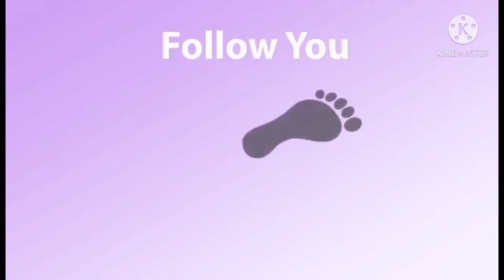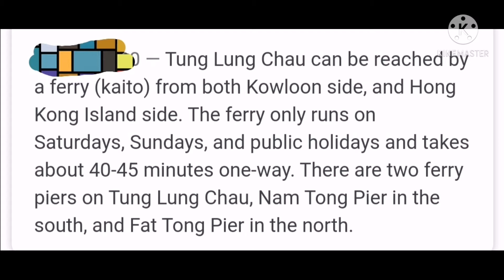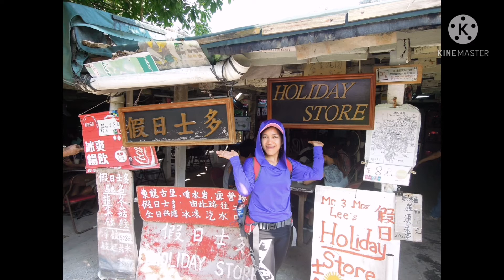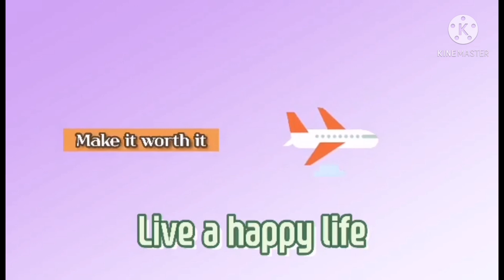How to go to Tung lung chau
How to go tung lung chau fort
 camping site, picpinc Rock climbing
And more hope u enjoy my clips